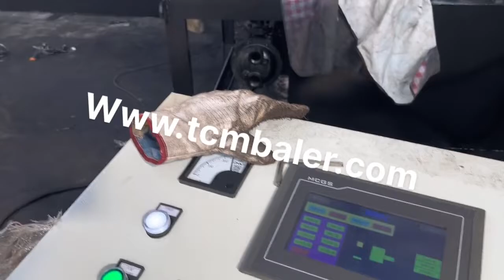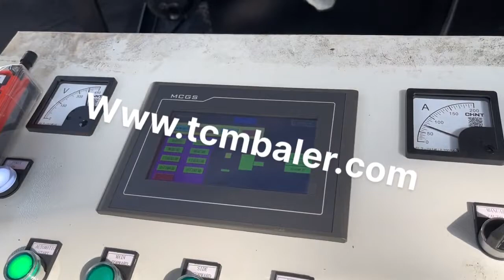scrap metal briquetter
Details of scrap metal briquetter, metal scrap briquetter, used metal briquetter,

TCMBALER is a professional scrap metal briquetter manufacturer and supplier in China for more than 20 years, and we can offer scrap metal briquetter for sale with a cheap wholsale factory price for our customers without any agent or dealers if you wanner buy our scrap metal briquetter.